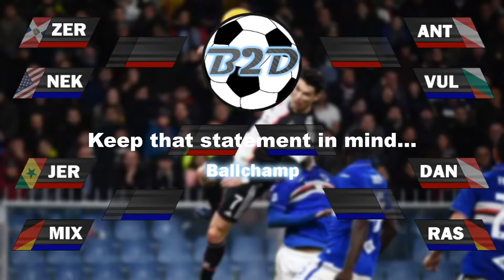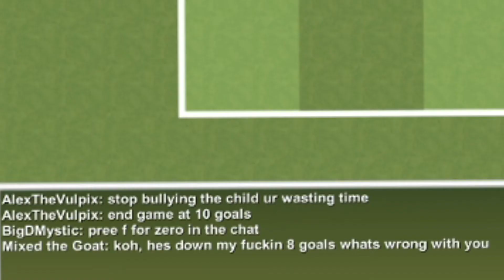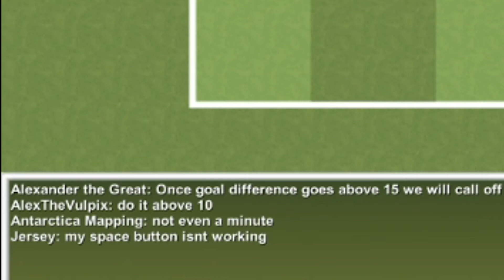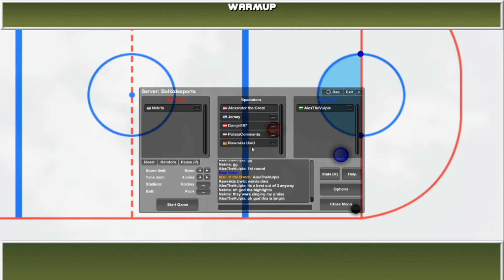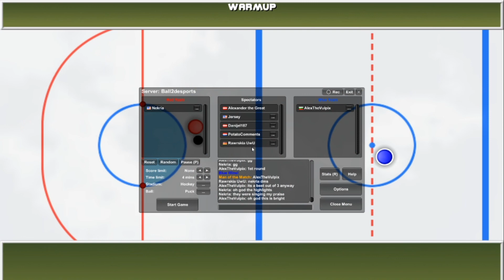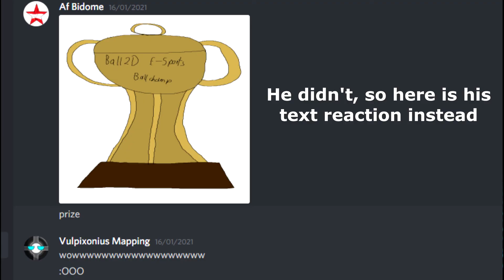Ball2d E-Sports Recap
If you are considering taking part in the next tournament, follow this link;

The official highlights of the Ball2d tournament, held live on my twitch channel. Hope you enjoyed them.